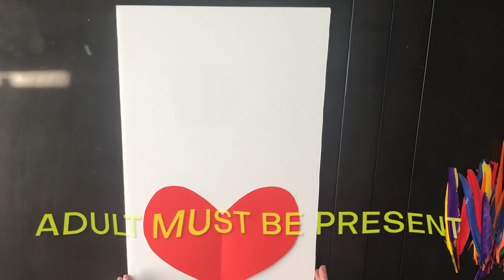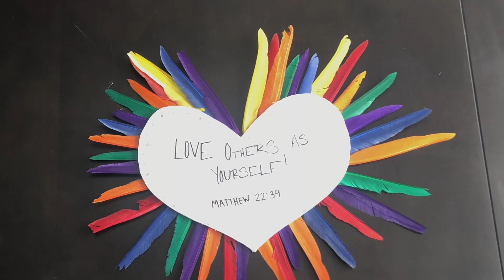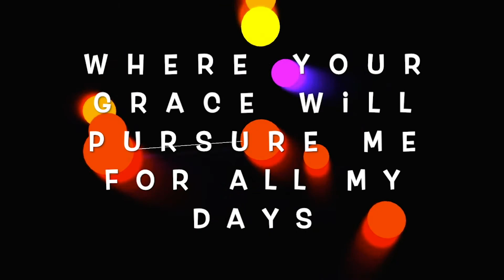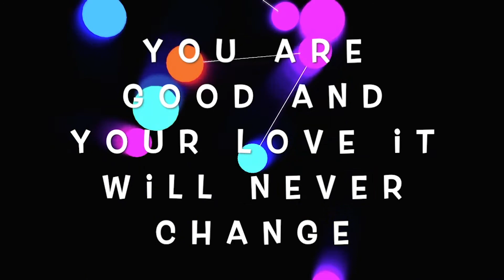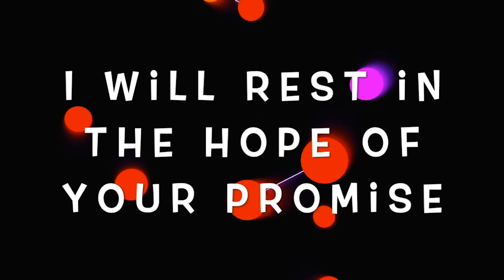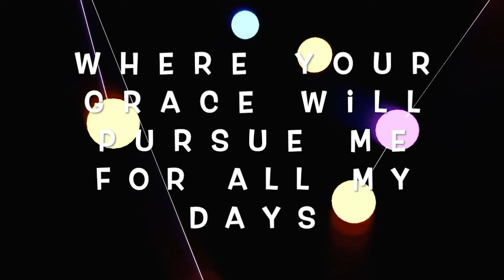Be Kind, It’s Cool! | Destiny Kids TV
On Destiny Kids, today, we are packing it FULL with lots of fun and learning for your children. We will be learning a NEW Wacky Fact of the day, singing and dancing together, learning about Kindness & The Great Samaritan, creating our “Heart of Kindness” craft and playing super-fun games. Come and learn together. It’ll be a BLAST!
Worship Song By: Gateway Kids Worship - For All My Days
Destiny Kids Channel is a place where boys and girls all over the world can be educated on wacky (different) facts that are always being discovered, have worship time, learn a Bible story, do arts and crafts, play games and so much more. We are READY to learn and play together!